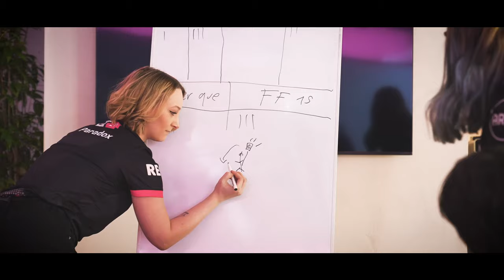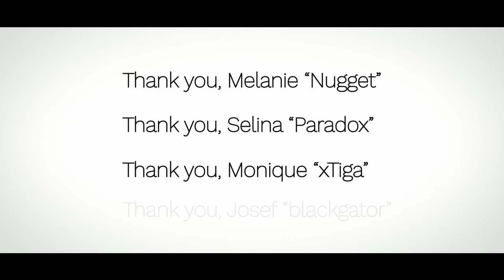CHANGE | SK Gaming Project Avarosa Chapter 2 Episode I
Follow along our journey with Project Avarosa - a program focused on creating a League of Legends team consisting of women and non-binary people by giving them all the tools they need to unleash their full potential.